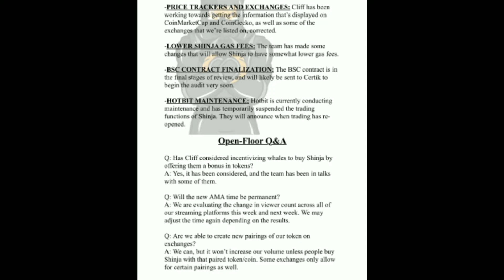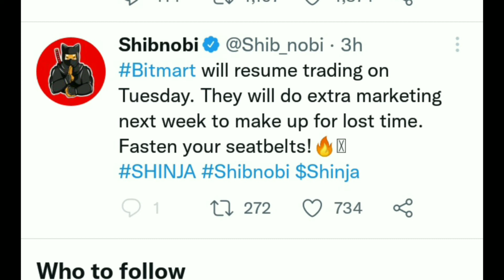Shibnobi Today Latest News | Big News Shinja | Gas Fees | BitMart News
Shibnobi Today Latest News | Big News Shinja | Today News | Latest News